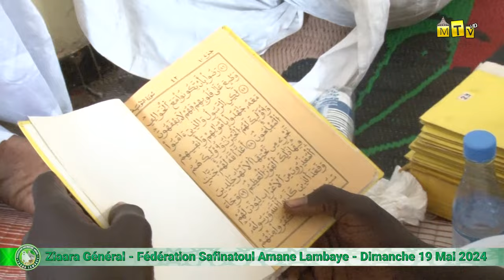At-Tawbatoun Nassouh Kourel 1 Daara Safinatoul Amane Lambaye - Ziaara General - Touba Le 19 Mai 2024